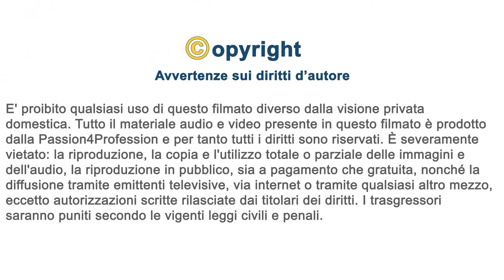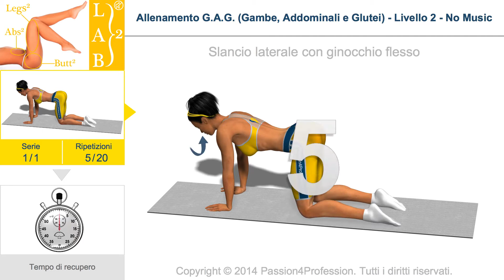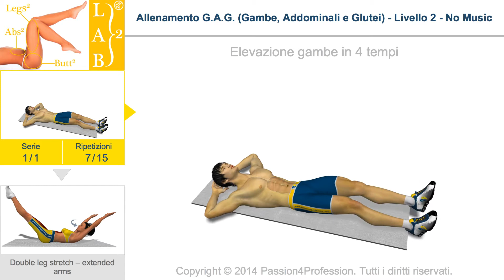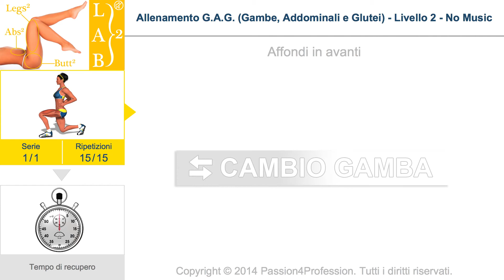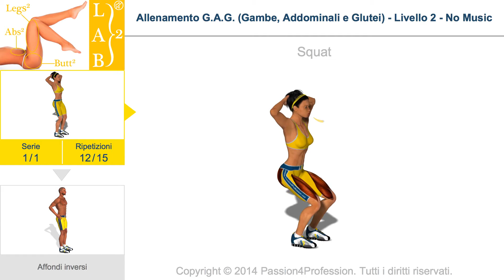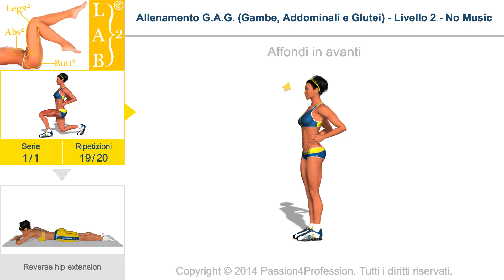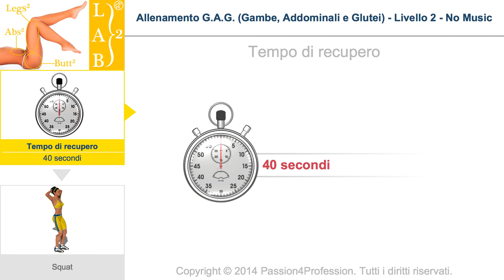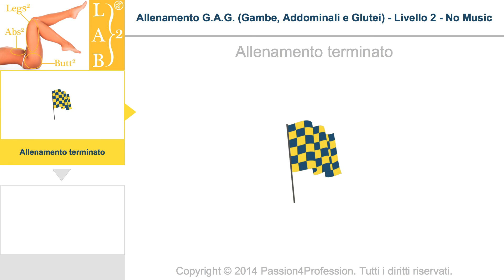GAG Livello 2 - No Music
Dopo il grande successo dell’allenamento versione “base”, ecco finalmente il livello successivo. Se vi è piaciuto il primo livello di questo allenamento, siamo certi che amerete il livello 2! Abbiamo aumentato la durata dell’allenamento del 30% rispetto al primo livello, aggiungendo 1 NUOVO esercizio “avanzato” per ogni area muscolare: gambe, addominali e glutei. Così come per gli altri allenamenti P4P, anche per questo è stata creata una nuova colonna sonora che vi permetterà di allenarvi in pieno P4P style.
“Provalo Subito!”